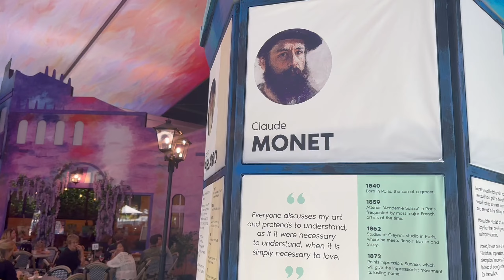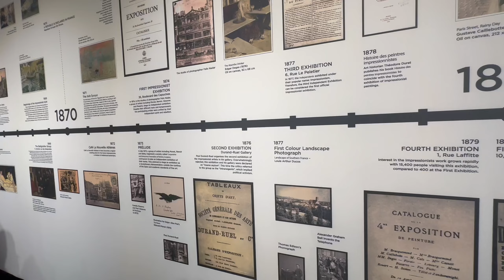Monet in Paris (Brisbane) | Date with my fave Thai friend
Love ya!